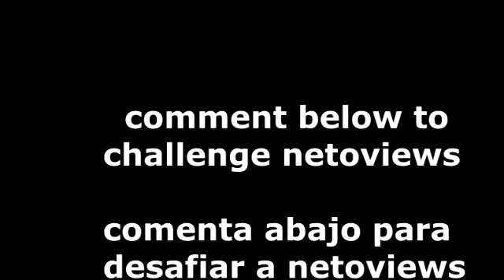Soccer Basket Joga Guapito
FIFA Street Soundtrack- DJ Fudge feat Afrika Bambaattaa - Jump Up (Extended Dub Mix)

CARKAJADAS SHOW!! PRODUCTION